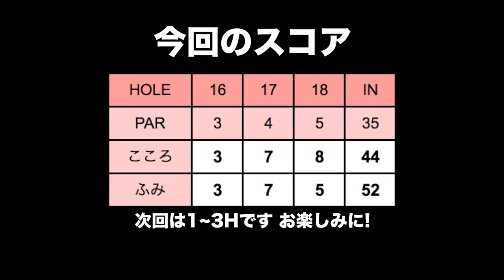目玉からの回避！目玉を打つ時はクラブを開かない【ムーンレイクゴルフクラブ 茂原コース H16~18】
今回はふみちゃんと今年初のナイターゴルフにやってきました！
ナイターといっても完全に夜から始まるわけではなくお昼や夕方からも始まることもあるんですよ！
仕事が終わってから行けたり、日焼けしにくかったり良いこと沢山です♪
日が完全に暮れてからは光るボールを使用しますのでお楽しみにしてください！

♣本日のゴルフ場:ムーンレイクゴルフクラブ 茂原コース